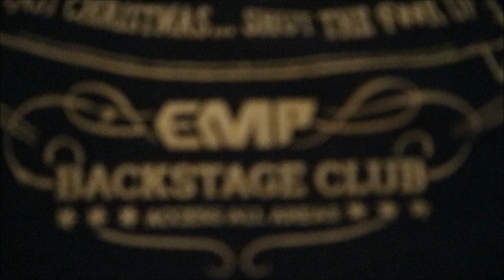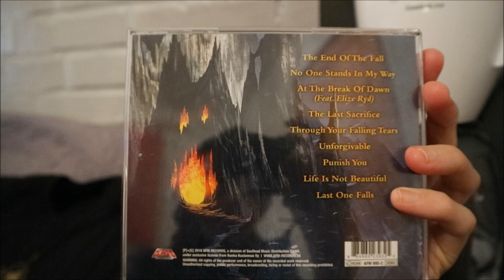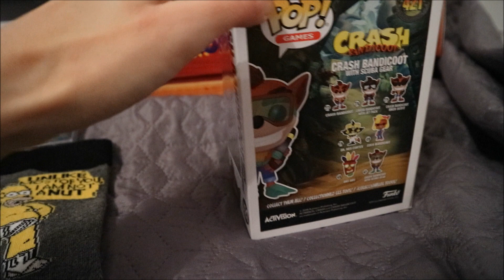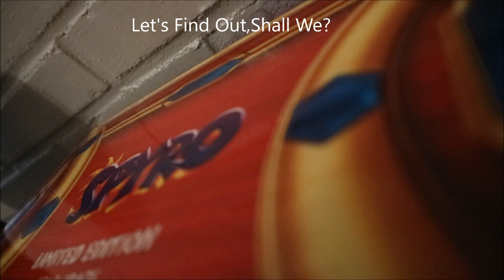Christmas Presents Of 2018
Hopefully you had a awesome Christmas and get some really cool things as well. Now i want to show what i got. + Would like to ask you what was your favourite from my presents? And What did you get for Christmas :)